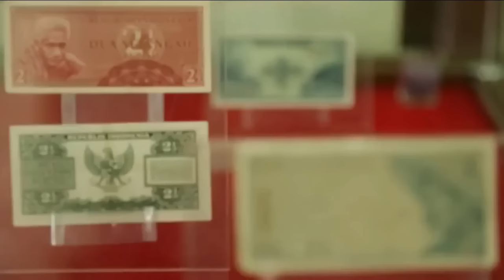Perjuangan Risma Usung PrepCom3 UN Habitat III ke Surabaya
Gawe besar Kota Surabaya sebagai tuan rumah dengan agenda internasional digelar pada Juli 2016 mendatang. Acara yang bertajuk Prepatory Committe Meeting 3 (PrepCom3) for Habitat III akan dipusatkan di Grand City Convex & Mall dan direncanakan dibuka oleh Presiden Jokowi.

Wali Kota Surabaya Tri Rismaharini meminta semua elemen masyarakat untuk mensukseskan acara berskla internasional itu.

Pemerintah Kota (Pemkot) Surabaya siap meramaikan H-2 dan H+2 agenda. Pemkot telah menyiapkan site event untuk menghibur peserta PrepCom 3 fot Habitat III. “Ada site event. Ada pertunjukan teatrikal dan juga reog Ponorogo di Balai Budaya. Ketika break, peserta juga bisa menikmati wisata di Surabaya. Juga adanya gagasan adanya kunjungan lapangan (field trip) yakni ke kawasan nelayan di Kenjeran dan juga penataan kawasan padat penduduk,”